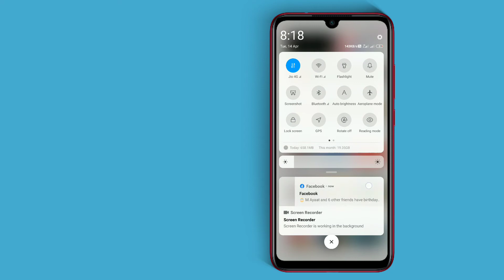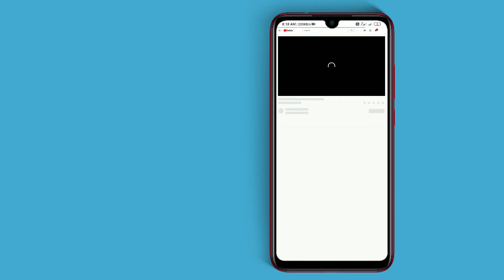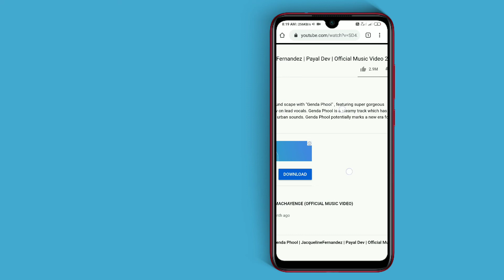Enable play watch youtube videos in 1080p without vpn | no vpn watch 1080p videos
Welcome to my channel "YOUTH SMARTANS"   I created this channel for that friend who want to know about android tips and tricks, mobile setting,new gadget recomend,new phone launch,best phone of the month, new mobile features, best technology gadget, whatsapp tricks..
Topic covered by -
1.watchplayyoutube1080p
2.without vpn youtube hd videos
3.watch high quality on your youtube videos
4.480p stuck
5.480p to 1080p

*Note:- All the images/picture shown in the video belongs to the respected owners and not to me, i am not the owner showed in video...